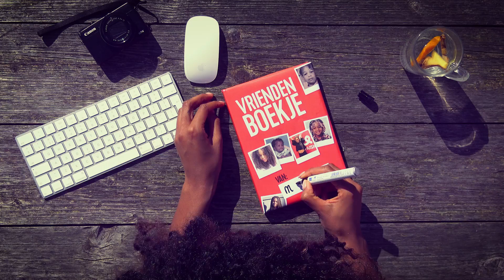Jesse Klaver heeft geen selfie-hoofd // Vriendenboekje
Iedere week laat Q-dj Mandy een bekende Nederlander haar vriendenboekje invullen. Ze komt zo verrassende verhalen tegen en leert haar nieuwe vrienden op een bijzondere manier kennen.

Je hoort Mandy iedere woensdag-, donderdag- en vrijdagnacht van 0 tot 3 uur op Qmusic.